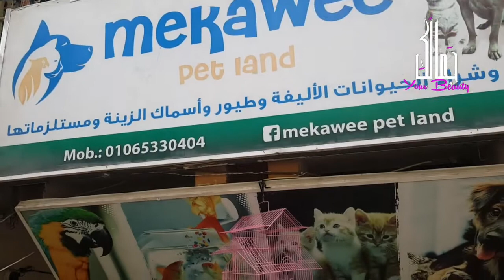حلقه مهمه جدا عن الاهتمام بالحيوانات الاليفه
عايشين معانا